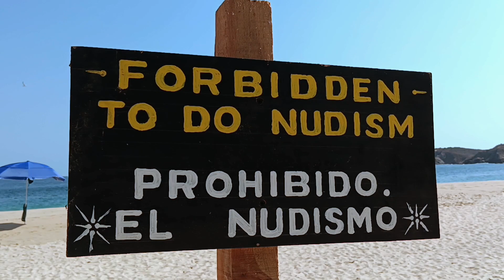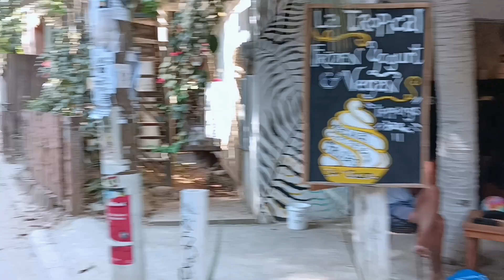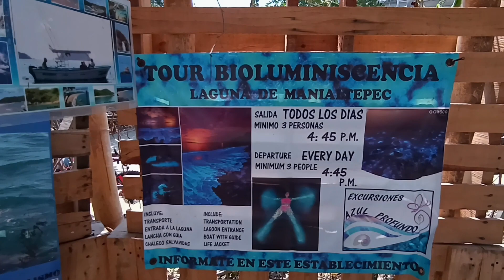Exploring Mazunte and Zipolite | Mexico Travel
Today I hopped on a 150cc scooter and rode many miles from Puerto Escondido to Mazunte, in Oaxaca, Mexico. After Mazunte I drove down to Zipolite, and partied with hippies.

I broke my Go Pro and I'm ordering a new one, so I used my cheap Huawei phone to record this video. The quality is super ghetto, but the show must go on.